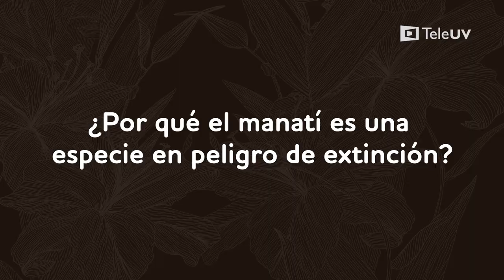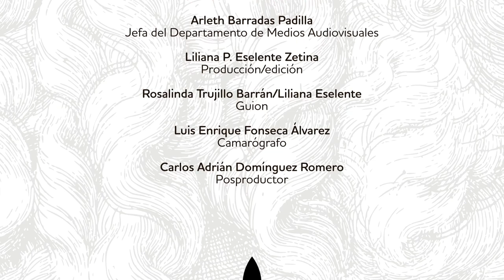Avance de Trinquete - Manatíes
Desde hace 20 años, la Universidad Veracruzana protege y preserva al manatí en el Sistema Lagunar de Alvarado (SAR). Conoce más en esta cápsula de Trinquete.